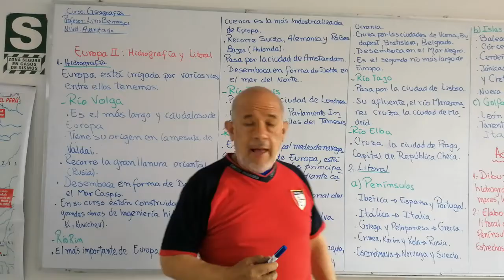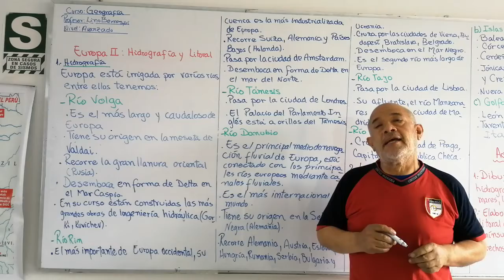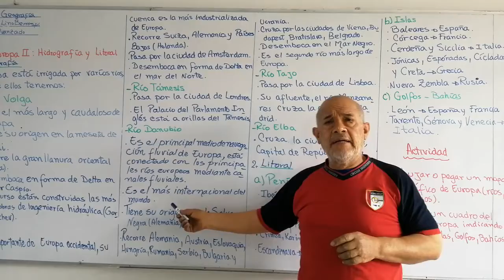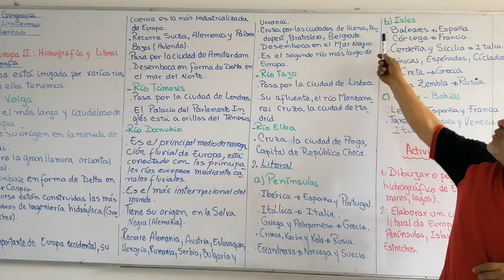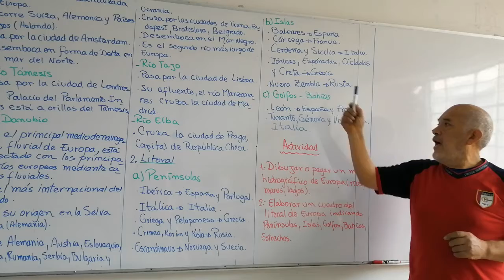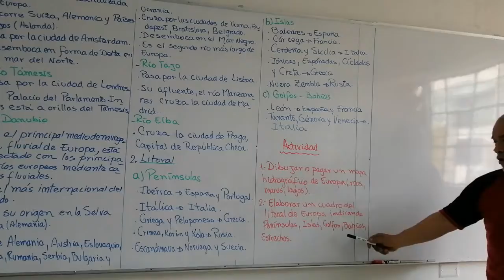EUROPA II: HIDROGRAFIA LITORAL... GEOGRAFÍA AVANZADO